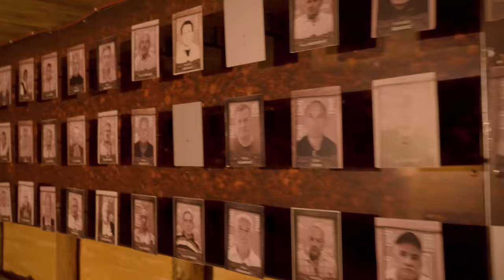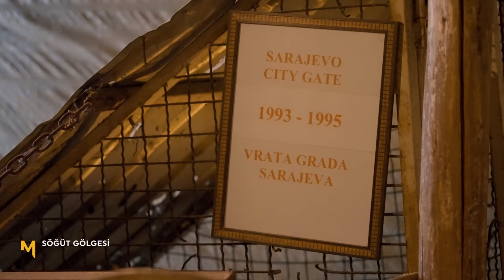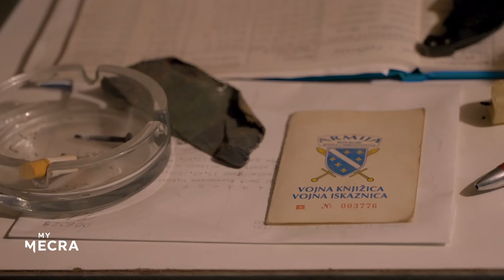Söğüt Gölgesi Bosna - Nurullah Genç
Osmanlı'dan kalan ve günümüzde TİKA'nın ihya ettiği eserleri Nurullah Genç elinde fotoğraf makinesi ve yanındaki kıymetli misafirler ile Söğüt Gölgesi programında sizlerle buluşturuyor... Nurullah Genç her bölümde, hem gidilen yerlere dair bilgiler verecek, hem de profesyonel bir fotoğrafçı olarak eserlerin fotoğraflarını çekecek. Yeni bölümde Ömer Tuğrul İnançer, Cem Uçan ve Zeyd Şoto ile Evlad-ı Fatihan diyarı Bosna-Hersek'i dolaşıyorlar...

Nurullah Genç programın başında şunları söyledi;

Sevgili dostlar merhabalar. Söğüt Gölgesi'nin bu bölümü Bosna'da. Göğe bakıyorum... Neden göğe bakıyorum biliyor musunuz? Çünkü gökyüzünün öğrencisi olmadığını sürece yeryüzünün öğretmeni olamazsınız diyor Aliya İzzetbegoviç. Bosna demek Aliya demek bir ölçüde, doğu batı arasında İslam demek. Doğu batı arasında İslam tam da Bosna. Bir kardeşimize sordum dedim ki; Gözleri kapalı seni bu şehre indirseler nerede yürüdüğünü düşünürdün? Amasya dedi, Balıkesir dedi, Siva dedi, Bursa dedi... Sevgili dostlar, Söğüt Gölgesi'nin bu bölümünde Bosna'dan sonra Blagaj, Počitelj, Mostar oralara da uğrayacağız. Boşnak böreği yiyeceğiz, Boşnak kahvesi içeceğiz, Trileçe'yi tadacağız ve Baş Çarşı'da dolaşacağız. Bosna'dayız...

Devamı videoda...

MyMecra’nın diğer oynatma listeleri:

🔹 Bu Hayattan Ne Öğrendin? | Can Çağatay Yetik